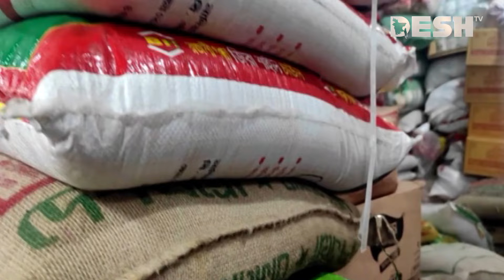অস্থির চালের বাজার | Rice Price Hike | News | Desh TV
»» Office Address:
42, Shaheed Sangbadik Selina Parveen Sarak, Malibag 1217 Dhaka, Dhaka Division, Bangladesh